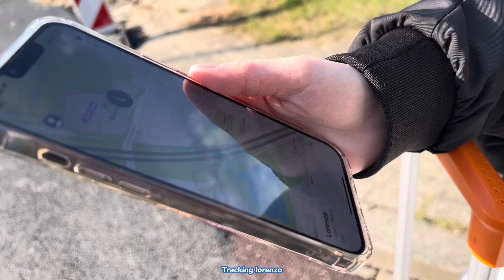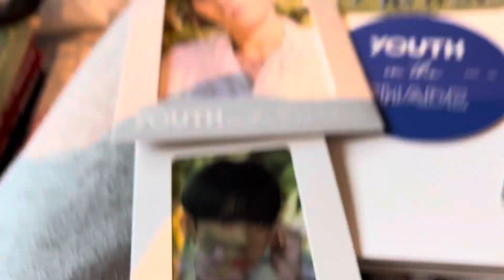trip to Cologne (album shopping/Phantasialand)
I went on a little trips to Cologne and Phantasialand in Germany :)